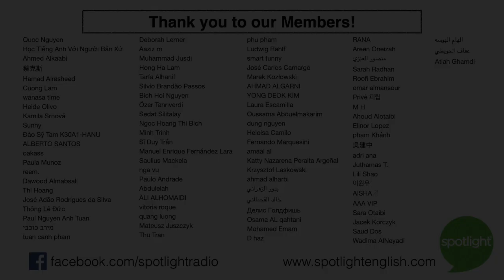How Much do You Know about Money? | A REAL English Conversation about The History of Money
Do you like to talk about money? Join Liz and Adam as they talk about something almost everyone in the world uses - money! We talk about this week's Spotlight program about the history of money. What happens when Adam has a bunch of chickens, but he needs potatoes? Join our REAL native English conversation about the history of money.